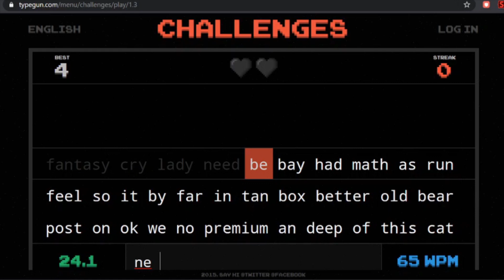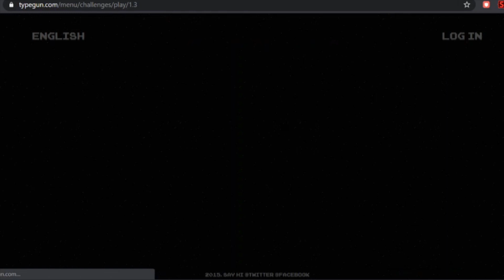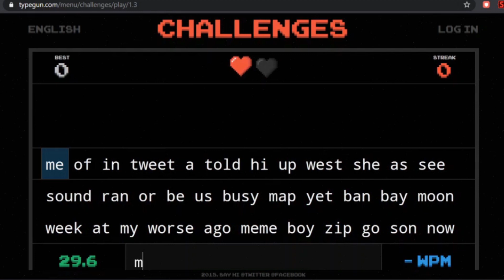TYPEGUN (Grinding 100% Accuracy) - 81 WPM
So, I originally recorded my screen just to see what my speed was at the end of the TypeGun challenge test...but after rewatching the recording, I realized that it would be interesting to share what it's like for me to grind for 100% accuracy. I also happened to listen to music (which I honestly think suits this website) on my earbuds while typing and didn't realize that it was somehow part of the video, lol. Anyways..hope you enjoy! ^_^